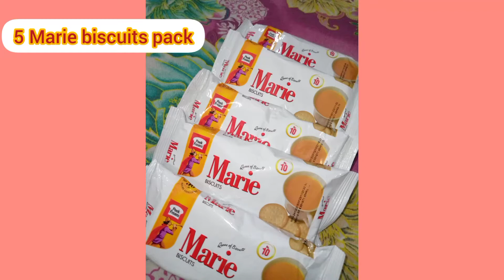Kids love this Biscuit cake||without backing very easy cake|| Asan Cake| Quick recipes By NidaSalman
this dessert in just ready to 15 minutes
kids love this dessert so mommy try Quick recipes By NidaSalman 🤤 try 😇😋👶